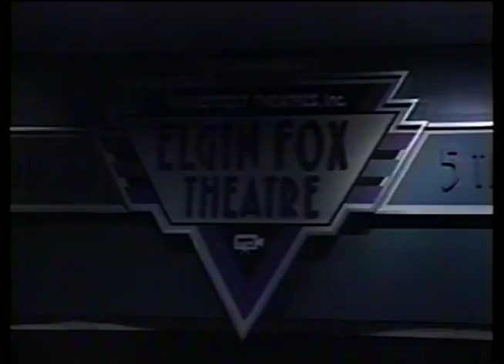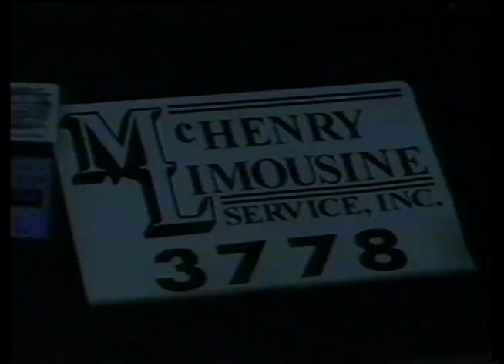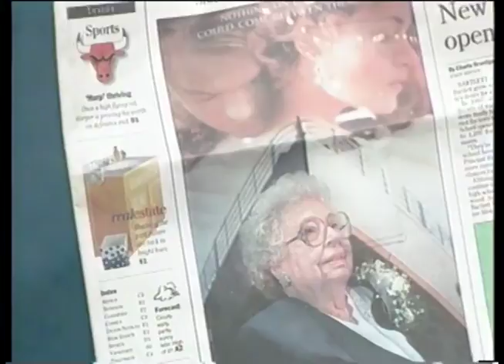Titanic Special December 26, 1997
This feature was shot on the opening night of the Titanic movie in Elgin. Featuring a survivor of the tragedy on the Atlantic, Eleanor Shuman who was an Elgin resident at the time.